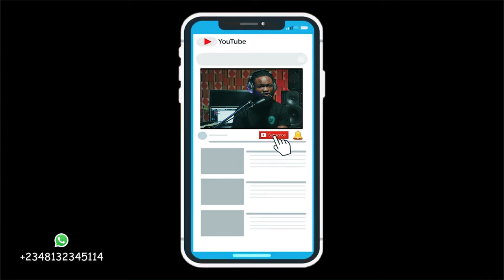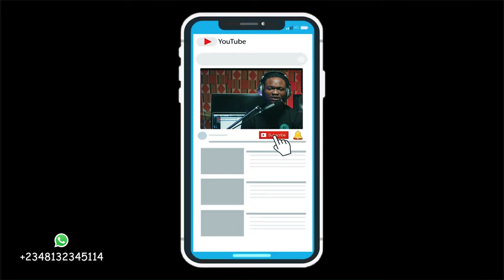How to become an Artiste Manager (Artiste Management Secrets EP 1) Music Business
There are so many Managers that doesn't have a clue what it means to be a Manager. And there are so many Artiste wishing to become a Manager. So on this Series "Artiste Management Secrets" I will be guiding you on how to becomes a good Artiste Manager. I hope you learn something new.

We're a music marketing agency, working to ensure artists across the globe can promote their music effectively, securing fans, streams and followers. By helping upcoming Artistes to grow their fanbase with modern marketing techniques used daily for artists at all levels in their career. Whether you're just about to release your debut song or you're a charting major label artist, our guidance ensure every artist can get their music the exposure required and also help Record Labels promote their Artistes effectively.